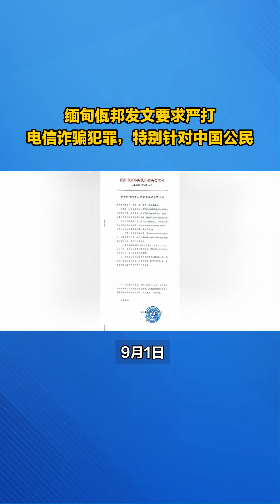缅甸佤邦:清理针对中国人的诈骗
缅甸佤邦:清理针对中国人的诈骗近日，佤邦中央事务执行委员会内部发文要求，严厉打击电信诈骗犯罪，特别是针对中国公民的诈骗行为进行全面整治和清理